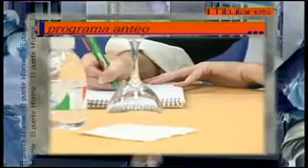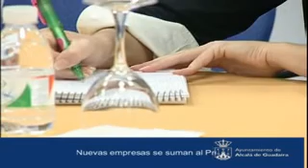alcalá de guadaíra informativo 05-11-2008 1-parte